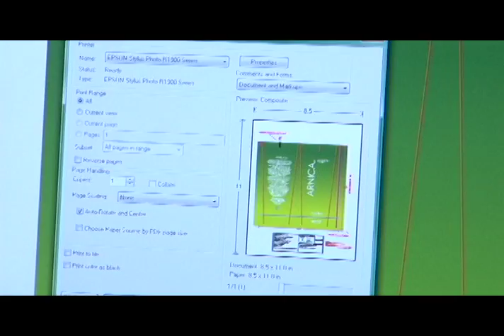MUNDO L'EUDINE CAMPAIGN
Client:  L'eudine
Company: Alcora Group
Campaign: Mundo L'eudine
Languages: Spanish English
Countries: Venezuela, Colombia, USA
Year: 2011